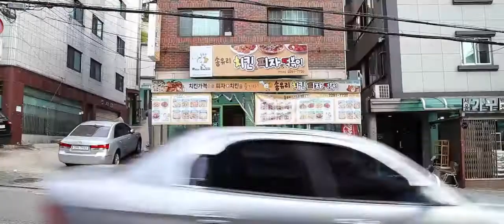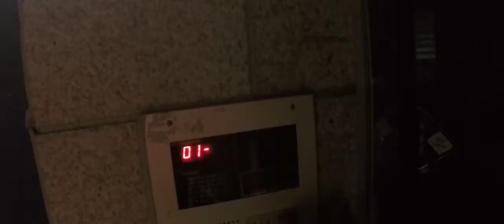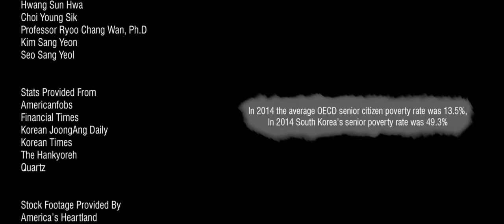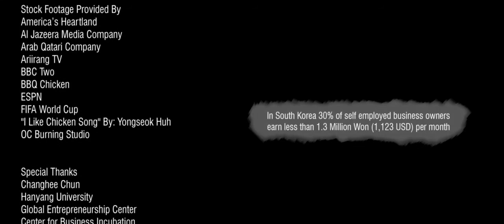Korean Fried Chicken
Korean Fried Chicken Documentary covering the rise of fried chicken and impacts on those in the industry.

Official Section Best Documentary Short: Korean Fried Chicken, Asian Film Festival of Dallas July 2016